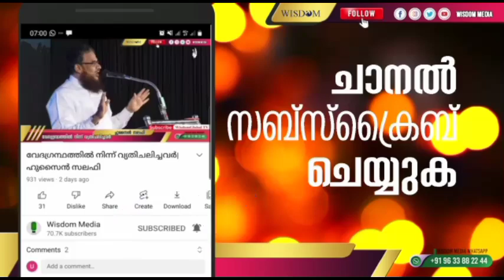നബി (സ്വ) അതുല്യ വ്യക്തിത്വം| അബ്ദുൽ മാലിക് സലഫി | ജുമുഅ ഖുത്വുബ